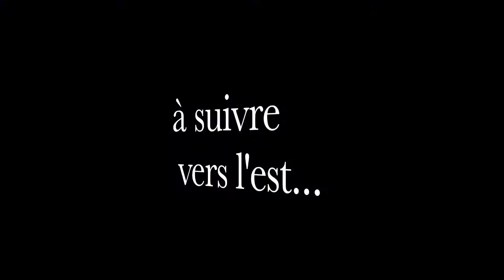Frisco...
Moultipass passe par San Francisco.